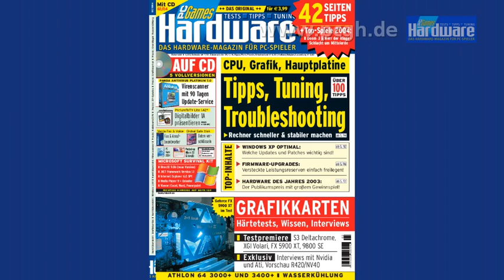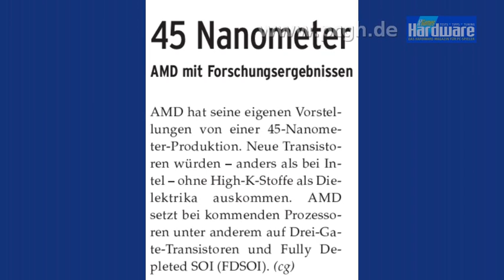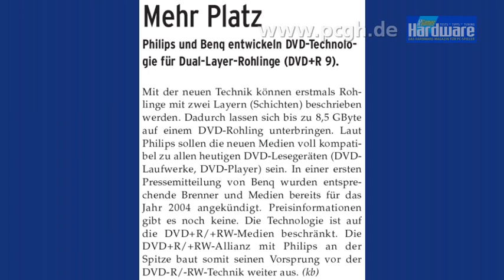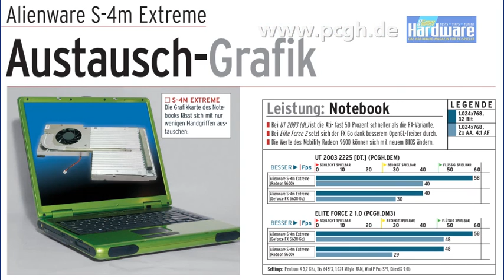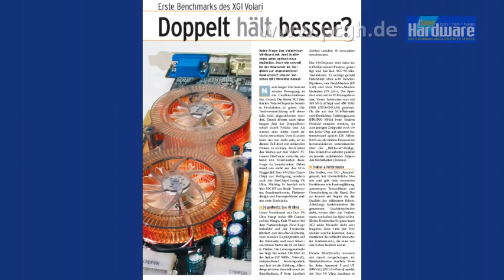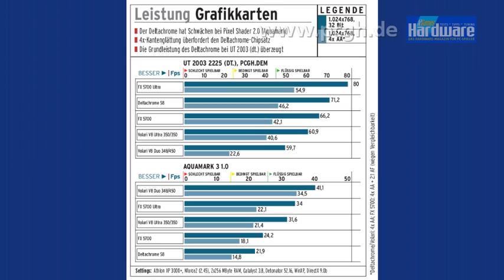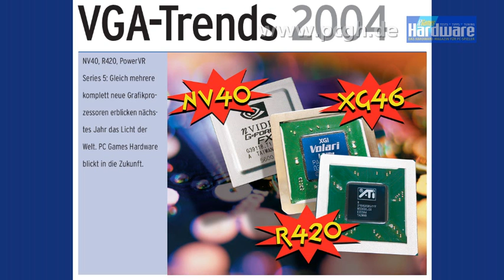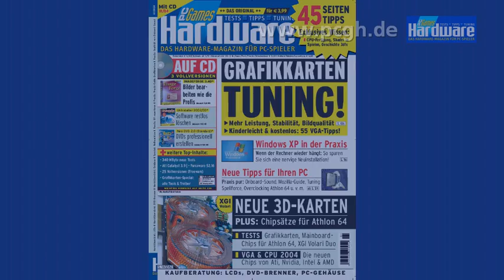Tipps, Tuning, Troubleshooting sowie VGA-Trends 2004 - Rückblick PCGH 02/2004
Neben den Titelthemen nimmt sich Henner diesmal auch die neuen Grafikchips sowie Doom 3 vor. Das Video wurde erstmals mit PCGH 02/2009 veröffentlicht.